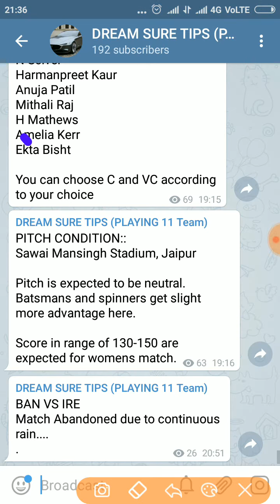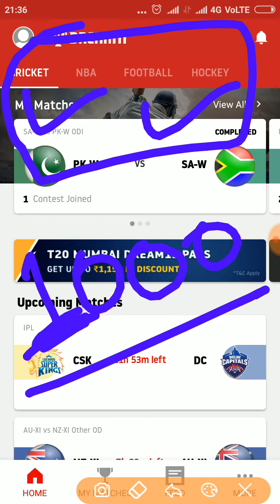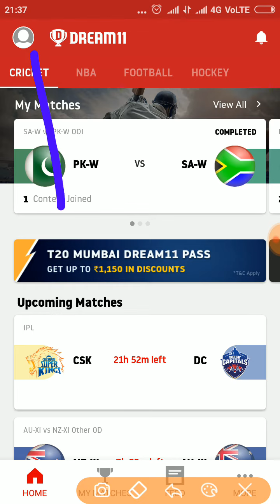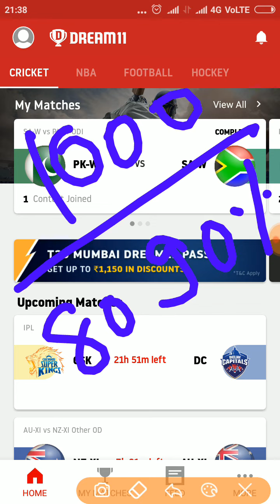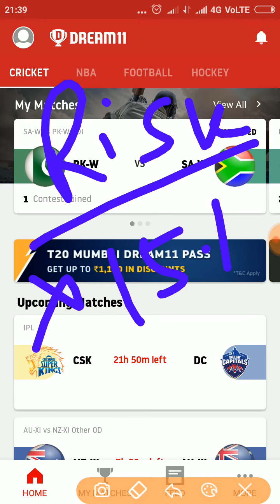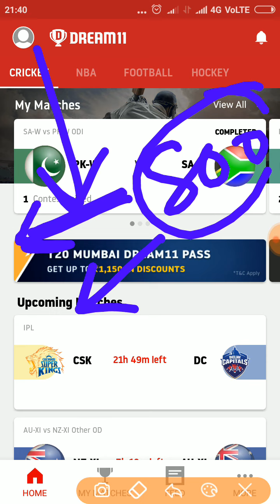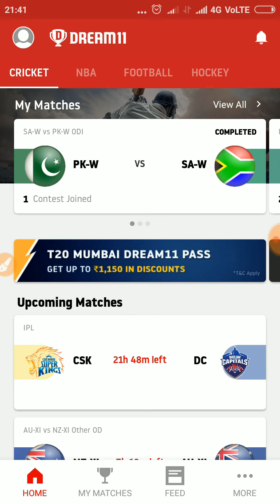How much amount to invest and which league to join in every dream11 match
DREAM SURE TIPS
How much money to invest in cricket, football, NBA basketball ,and HOCKEY match and how many leagues to join in a single match.If you will learn this trick you will definitely win a good amount.

DREAM 11 REFER CODE ,,. VIVEK88559ST

Tips regarding fantasy cricket,football kabaddi.Dream 11 prediction daily team updates about players and pitch conditions.To join our telegram group whatsapp us .on 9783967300

YADI KISI KO TELEGRAM GROUP MAI ADD HONA HAI TO TELEGRAM MAI SEARCH KARAYdreamsuretips AUR ADD HO JAYE...

FOR OTHER MATCHES WHATSAPP US OR SEARCH US ON TELEGRAM